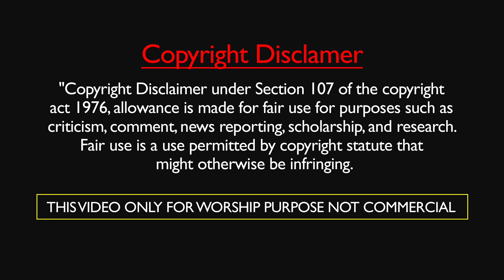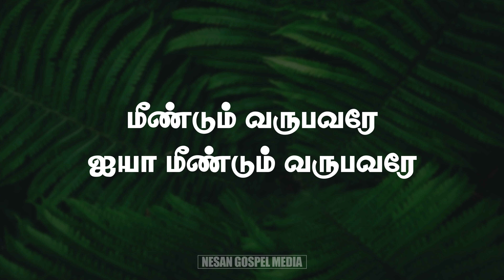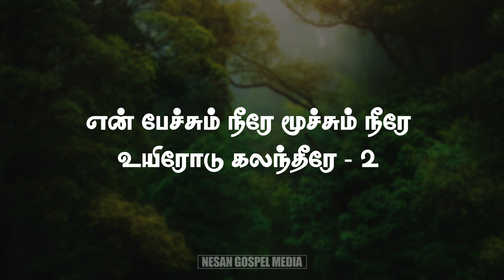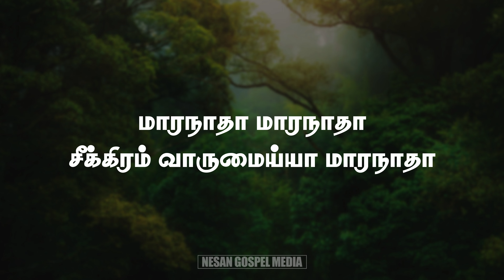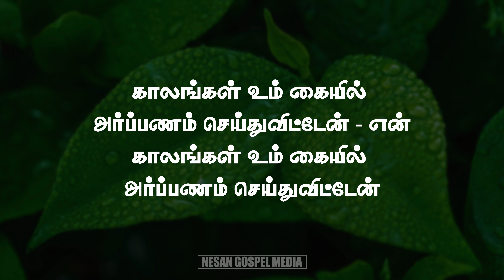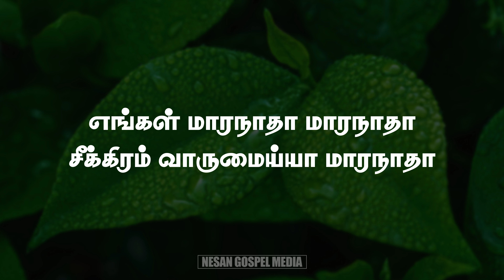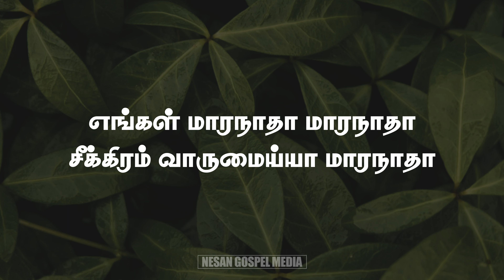𝐀𝐚𝐭𝐡𝐢 𝐌𝐮𝐭𝐡𝐚𝐥𝐚𝐢 𝐈𝐫𝐮𝐧𝐭𝐡𝐚𝐯𝐚𝐫𝐮𝐦 𝐊𝐚𝐫𝐚𝐨𝐤𝐞 | 𝐎𝐫𝐢𝐠𝐢𝐧𝐚𝐥 𝐓𝐫𝐚𝐜𝐤 | 𝐓𝐚𝐦𝐢𝐥 𝐋𝐲𝐫𝐢𝐜𝐬 | 𝐏𝐫 𝐋𝐮𝐜𝐚𝐬 𝐒𝐞𝐤𝐚𝐫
Lyrics & Tune: Pastor Lucas Sekar